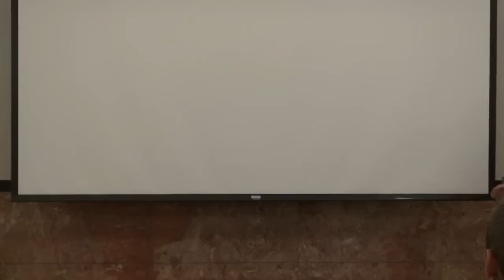How To Be More Dominant (God Mode Inner Game) / REACTION